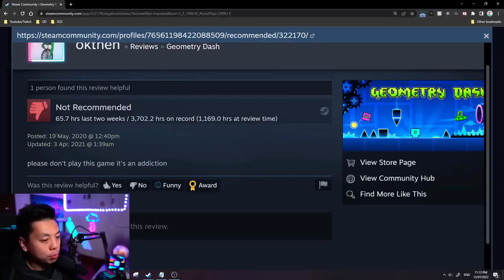Please Don't Play This Game, It's An Addiction Csupo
End Effect: StormyDayFlangedSawChorded